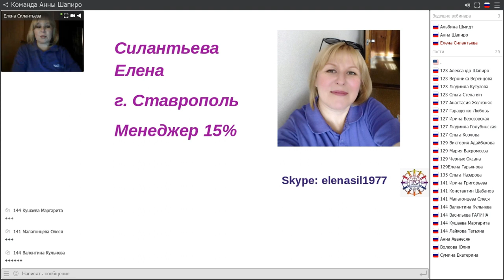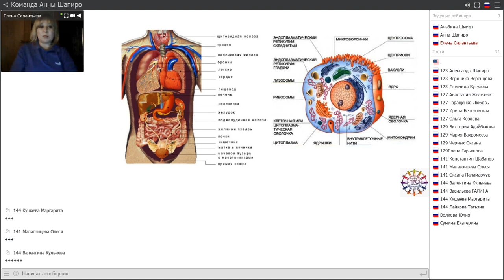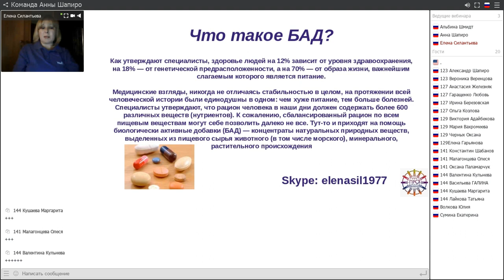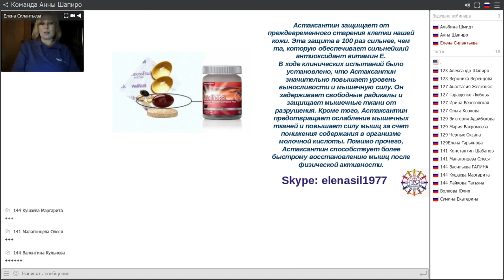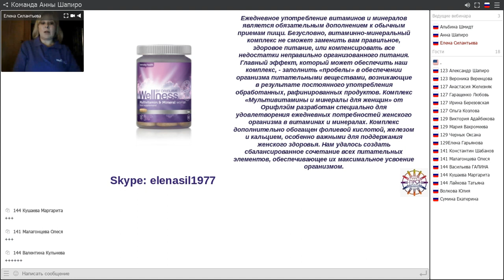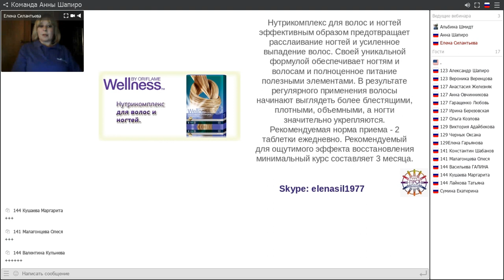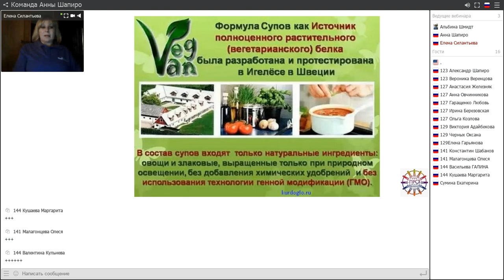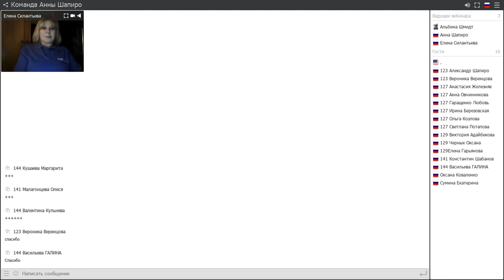О здоровом питании и вэлнэсе. Елена Силантьева.